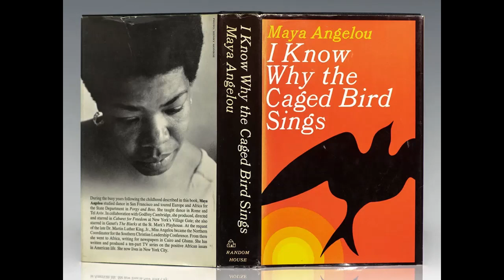Media Project 1 | Spirituals in Popular Media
In this video, we focus on the appearance of spirituals in popular media.

Group Members: Charlotte Kujawski, Teuta Berisha, Manraj Singh

Works Cited:
Angelou, Maya. I Know Why the Caged Birds Sing. Ballantine Books, 2009.
Burnim Mellonee V and Portia K Maultsby. African American Music : An Introduction. Second ed. Routledge 2015.
McQueen, Steve, et al. 12 Years a Slave. Twentieth Century-Fox Film Corporation, 2013.
Radnitz, Robert B., and Lonne Elder. Sounder. The Rainbow Group, 1972.